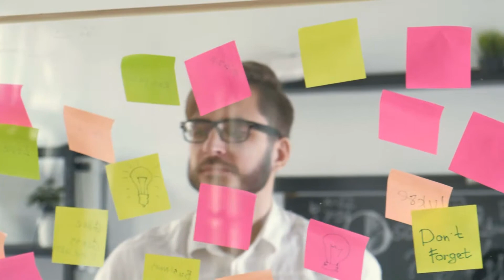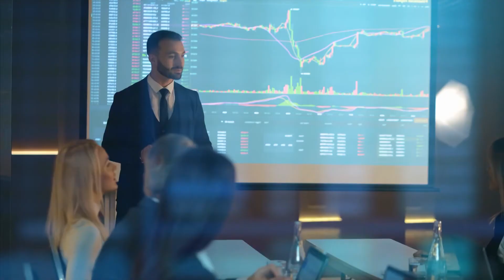Don’t Waste Time - Jordan Peterson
In this video we will go over Don’t Waste Time - Jordan Peterson